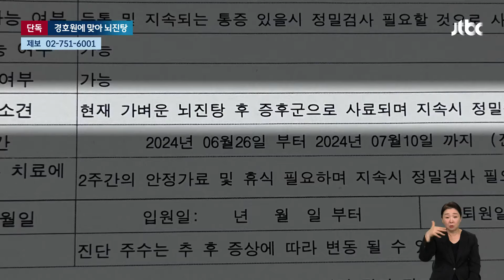[단독] "나오라고!" 10대 팬 머리를 퍽…아이돌그룹 경호원에 맞아 '뇌진탕' / JTBC 뉴스룸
한 아이돌그룹의 10대 팬이 공항에서 사설 경호원에게 폭행을 당했다며 경찰에 고소한 사실이 뒤늦게 확인됐습니다. 저희가 관련 영상을 입수했는데, 경호원에게 폭행을 당한 것으로 보이는 팬들이 한둘이 아니었습니다.